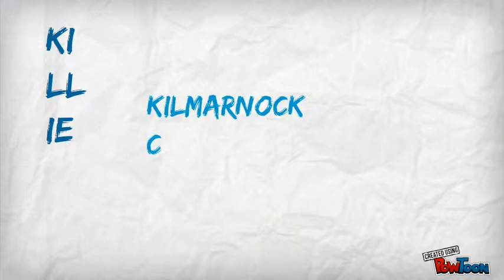Ayrshire college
promoting the new merged ayrshire college-- Created using PowToon -- Free sign up . Make your own animated videos and animated presentations for free.  PowToon is a free tool that allows you to develop cool animated clips and animated presentations for your website, office meeting, sales pitch, nonprofit fundraiser, product launch, video resume, or anything else you could use an animated explainer video. PowToon's animation templates help you create animated presentations and animated explainer videos from scratch.  Anyone can produce awesome animations quickly with PowToon, without the cost or hassle other professional animation services require.